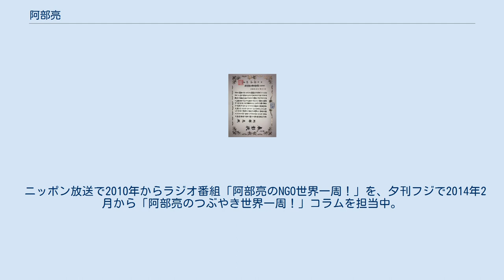阿部亮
ラジオ番組のパーソナリティ・DJ
阿部 亮（あべ りょう、1976年 - ）は日本の司法書士、ラジオパーソナリティ。
 北海道札幌西高等学校卒業（卒業年不明）。
 19歳で陸路を世界一周。
新聞配達、建設、工場に始まり、人材派遣や営業マンなど20種類以上の仕事を経験し、28歳で司法書士になる。
2009年、日本の孤児院の子どもたち60名をディズニーランドに招待。
2010年より、世界の貧困国に毎年1校ずつ学校を建設。
現在までに、ネパールに4校、ミャンマーに6校、カンボジアに1校、アフリカ（ブルキナファソ）に1校、合計12校の学校を建設している。
 2008年3月、司法書士法人 新宿事務所を立ち上げ代表となるも、2017年3月31日付で退任。
同年4月1日、株式会社NejiLaw 相談役に就任。
 2018年、カンボジアに、アジアの小児がん治療の拠点となる「アジアこども医療センター」を建設。
 ニッポン放送で2010年からラジオ番組「阿部亮のNGO世界一周！」を、夕刊フジで2014年2月から「阿部亮のつぶやき世界一周！」コラムを担当中。
 2019年11月25日、第53回社会貢献者表彰（日本財団賞）受賞。
 阿部亮 第53回社会貢献者表彰状